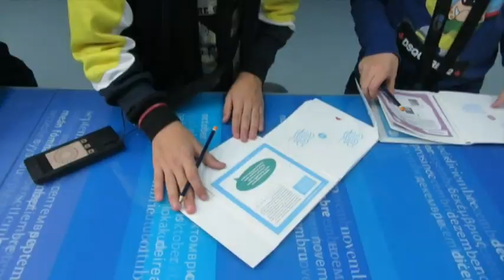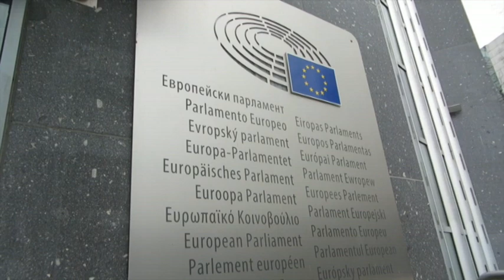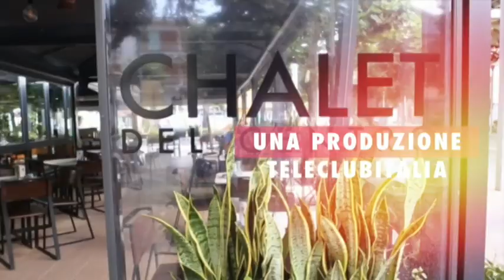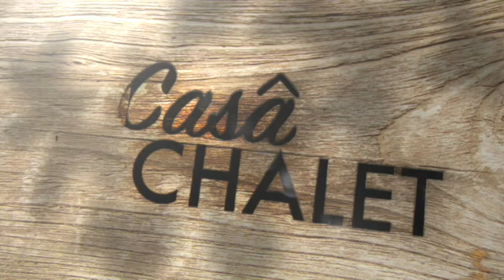Junior Giugliano al parlamento europeo (Casa Chalet 239 del 31 Gennaio 2019)